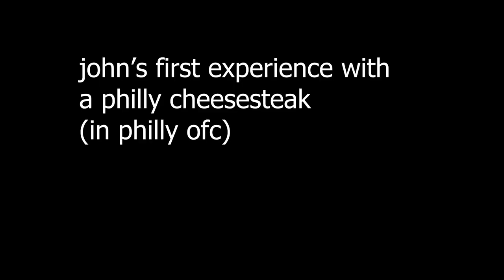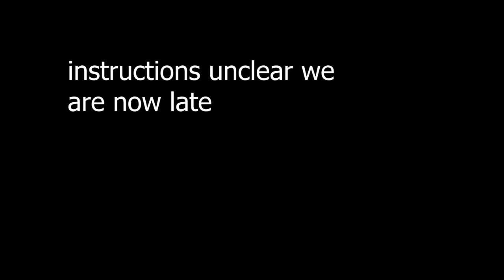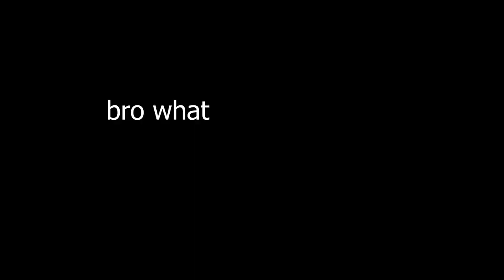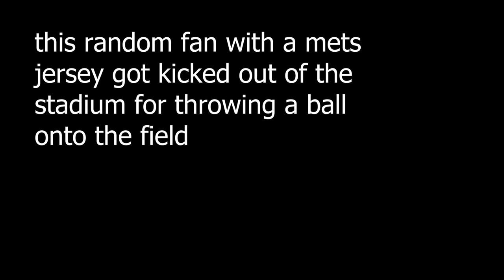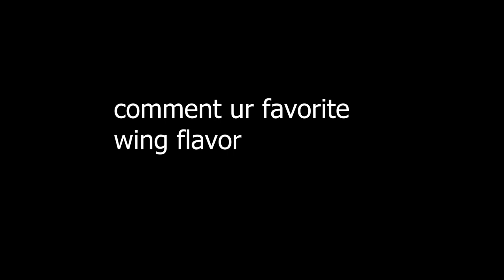we watched Juan Soto SHUT DOWN WASHINGTON DC **vlog**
shoutout to jackson